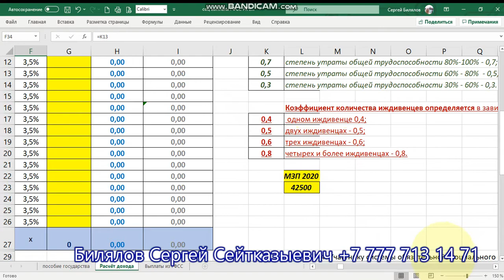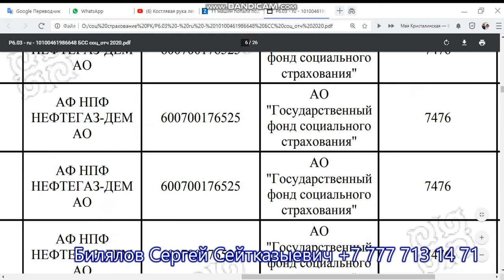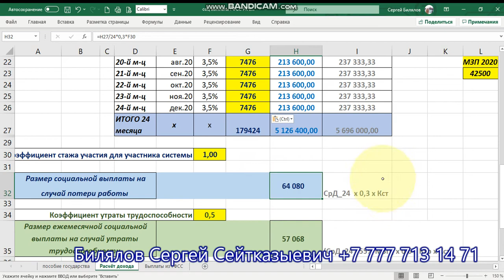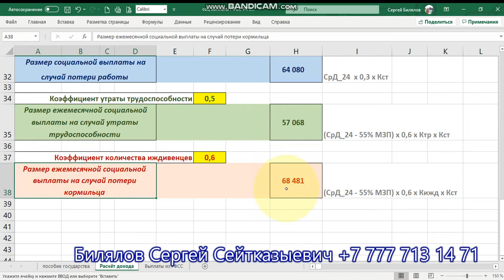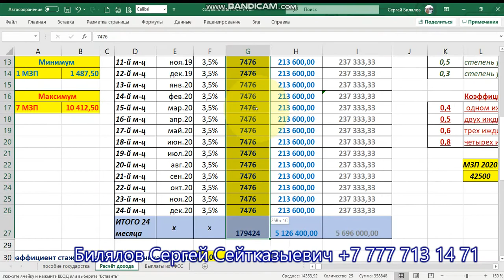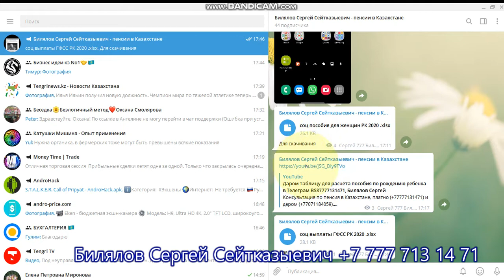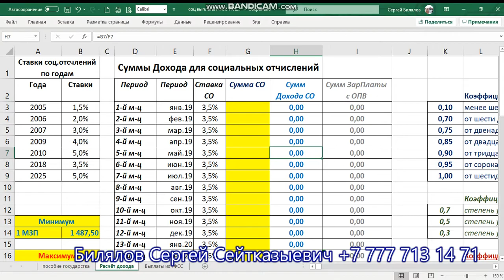Даром таблицу по расчёту пособия по потери работы, трудоспособноси, кормильца, Телеграм BS+77777131